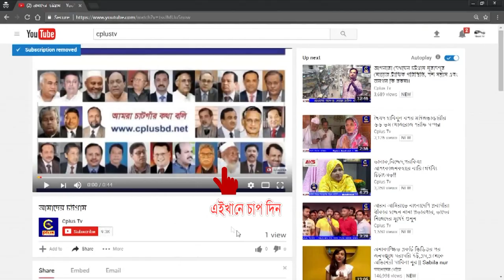পটিয়ায় স্বাস্থ্য সহকারীদের কর্মবিরতি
পটিয়ায় স্বাস্থ্য সহকারীরা গতকাল সোমবার ও আজ মঙ্গলবার ২দিন ধরে উপজেলা স্বাস্থ্য কমপ্লেক্স প্রাঙ্গনে কর্মবিরতি পালন করেছে। বাংলাদেশ হেলথ এসিস্ট্যান্ট এসোসিয়েশনের ঘোষিত অনির্দিষ্টকালের জন্য ৪ দফা দাবিতে মূলত স্বাস্থ্য সহকারীরা এ আন্দোলনে নেমেছেন। তাদের দাবিসমূহ হচ্ছে টেকনিক্যাল বেতন স্কেলসহ পদমর্যাদা দিতে হবে, মাঠ/ভ্রমন ভাতা ও ঝুঁকি ভাতা মূল বেতনের ৩০% হারে দিতে হবে, প্রতি ৬ হাজার জনগোষ্ঠীর জন্য ১জন করে স্বাস্থ্য সহকারী নিয়োগ দিতে হবে এবং দ্রুত সময়ের মধ্যে শুন্যপদ নিয়োগ প্রদানসহ ১০% পোষ্য কোটা প্রর্বতন করার দাবি জানান। কর্মবিরতি পালনকালে হেলথ এসিস্ট্যান্ট এসোসিয়েশনের পটিয়া উপজেলার সভাপতি আলী আকবর, সদস্য সচিব রবিউল ইসলাম রবি, সাংগঠনিক সম্পাদক ওসমান গণি, প্রচার ও প্রকাশনা সম্পাদক এস,এম, খুদরতে খুদা, মো. আয়ুব, রাজু আহমদ, মো. ইউনুস, মো. সাজ্জাদ, হুররাইন ফাহমিদা, আরাফাত জাহান বক্তব্য রাখেন।